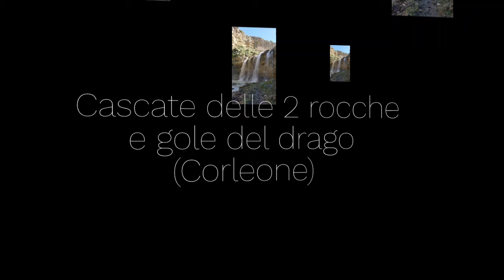Cascate delle 2 rocche e gole del drago (Corleone)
A Corleone, nel cuore dell’entroterra della provincia di Palermo, si trova la bellissima Cascata delle due Rocche, formata dal salto del fiume San Leonardo, un affluente del fiume Belice. Alta circa 4 metri, si trova a pochi passi dal centro storico in un contesto che per le sue caratteristiche morfologiche è chiamato Canyon e sul quale si possono ammirare anche i resti di un acquedotto forse di origine medievale. il sito è stato tra i più votati della campagna "luoghi Del cuore" in Sicilia ed il secondo come luogo d' acqua. Ai piedi della cascata trovasi un mulino ad acqua.